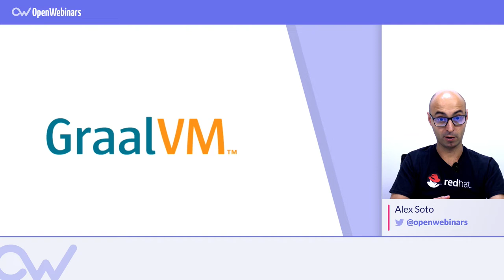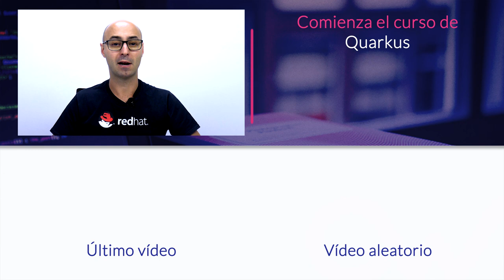Cómo Quarkus va a impactar en el futuro del desarrollo de aplicaciones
En este vídeo te contamos cómo va a ayudar Quarkus en los próximos años a desarrollar mejores aplicaciones y cómo se prevé que sea el futuro de esta tecnología.